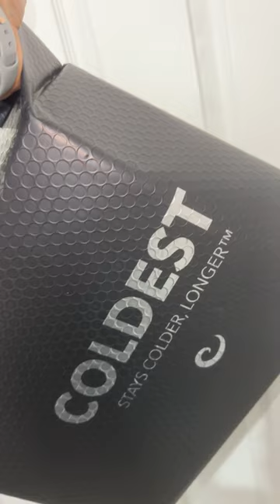Let’s Shop The Dollar Tree.🔥